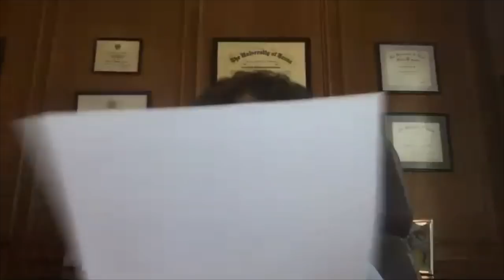Erik Reveals the Whereabouts of Missing Adults, Part One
Everyone loves a good missing person's story, especially when we have a spirit guide who reveals where they are! In queue, we have a part one, but we also have missing children YouTubes coming up! Jennifer Doran did a great job channeling Erik on this one. Hit the notification video if you don't wanna miss that one. I'll share part two later.

Oh and help with the CE overhead.

Thumbnail image courtesy of Fox News

If you enjoy the Channeling Erik blog and YouTube Channel, and two avenues where you can ask Erik questions FOR FREE (Pamela and Erik's Monday morning YouTube Live Q&A and our Tuesday PM Hour of Enlightenment Radio Show,) then please help out with the considerable overhead by donating to the CE cause! It has NEVER been my intent to make a profit, but I have given up my physician's income to help others like you so I hope you can now help me in return! Thanks so much in advance. (Note: My PayPal account is Atlantis, Inc.)

NOTE: I have disabled comments again because some of them are just too cruel and insensitive and many show an enormous lack of gratitude for how hard I work and how much money I spend to bring this content to you. I'm SO SORRY, but I still am, and will probably always be, a bit sad and broken. When I re-enabled them, I did so with the intention of never (or rarely) reading them, but people (all with good intentions) would email me or private message me about the horrendously cruel ones, and they break my already broken heart.

NOTE: the blog has content, including afterlife interviews, that are not on this YouTube channel so it's worth a look.

PLEASE NOTE THAT I DO NOT MAKE A PROFIT ON ANYTHING CHANNELING ERIK. Proceeds from all of the CE events go to those who host it. Royalties from the books will probably never pay for the money I was required to spend on a publicist and other things. So the only monies I receive are donations and a paltry amount from YouTube ad revenue and that covers 50% of my ongoing overhead. My husband and I are willing to cover the rest. On top of that, I gave up a lucrative medical practice to do what I do because I feel like I can save more people this way and because, as mother who deeply loves and misses her son, I want to help him feel productive, happy and fulfilled. So please, no more haters thinking I'm some evil person exploiting her son. It's simply not true. Quite the opposite.